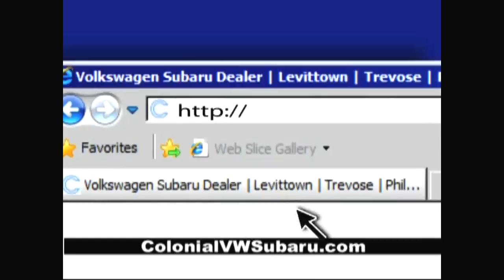How Our Iggles Will Get To The Super Game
Colonial VW and Subaru